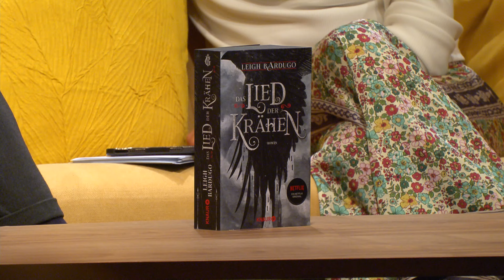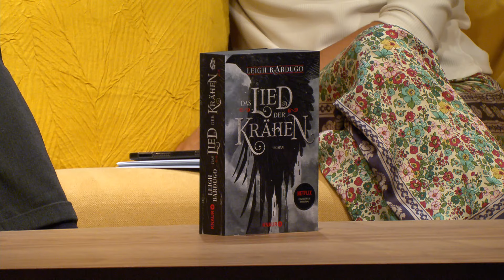Freddy Carter & Amita Suman I "Shadow and Bone" beim BOOKSTOCK FESTIVAL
Hoher Besuch beim Bookstock Festival 2023! Die Stars aus der Netflix-Serie "Shadow and Bone" Freddy Carter und Amita Suman sprechen über Fanart, harte Dreharbeiten und das eine oder andere Geheimnis...

Erlebt das große Live-Event in den Bavaria Studios in München mit vielen
internationalen Gästen aus Literatur, Kultur, Musik, Film & Fernsehen.
Seid am 11. und 12. Oktober 2024 dabei und feiert mit uns gemeinsam das Lesen!

Alle Infos, Lineups und Tickets zum Bookstock Festival 2024 findet ihr